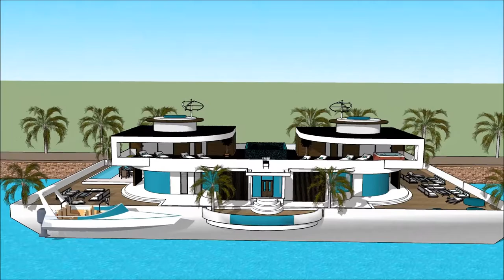Agua viva casa de retiros casas da agua incorporação imobiliária Casa barco casa moderna exterior is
The floating house villa houseboatzania launching an innovative high-end luxury yacht floating house villa mansion home design potentially as a display of exhibition of Agua viva casa de retiros casas da agua incorporação imobiliária Casa barco casa moderna exterior is.

The collection of the Floating house villa houseboatzania concept of Agua viva casa de retiros casas da agua incorporação imobiliária Casa barco casa moderna exterior is consists of high luxury and architectural art pieces in minimalism combined with living on the waterfront of the harbour.

The floating house villa mansion yacht design has the basis to sustain living with high standards and contemporary structural Agua viva casa de retiros casas da agua incorporação imobiliária Casa barco casa moderna exterior is with numerous of prospects for excessive living and celebrating the desire of life worldwide: